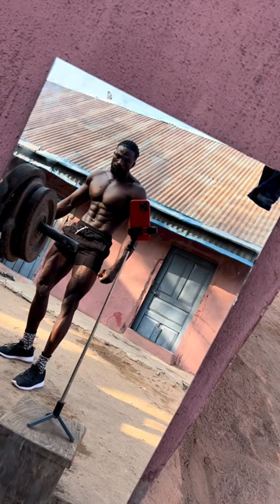No Gym No Protein Powder African Bodybuilder | Muscle Madness || African Bodybuilders || Kvng Henry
Henry is a simple African guy, but he is a very popular athlete on social media. His workouts have interested over 120,000 people on Instagram. The body builder looks impressive, but his training conditions and nutrition don't make process easy to gain this kind of muscles

Watch:    • Elektronomia - Sk...